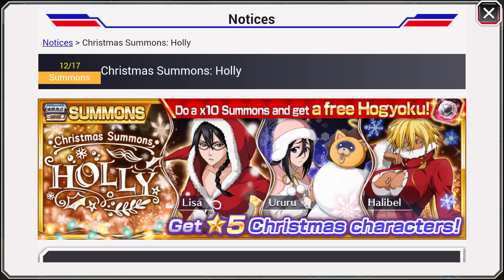¿TIRAR O NO? Christmas Summons: Holly | Bleach Brave Souls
Ábreme, no es una ilusión echa por Kyōka Suigetsu tranquilos...

►VUESTROS SUMMONS

►DONACIONES

►ULTIMATE DOKKAN GAMING (web)

►BLEACH

¿Quieres agregarme como amigo en Global? Pues solo tienes que copiar y buscarme:
Carry

►DOKKAN

¿Quieres agregarme como amigo? Pues solo tienes que copiar y buscarme en ambos servidores:
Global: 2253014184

►NARUTO BLAZING

►DIGIMON LINKS

82580096

Server: Omegamon
ID: CarryDMO

►EMULADOR

NOX es el emulador de Android que uso para jugar a todos los juegos que no soporta mi móvil en buena calidad. Entra al enlace por si quieres descargarlo, pero antes has de saber si tu PC es compatible con el programa:

►MÚSICA

►PC SETUP

-Procesador: AMD FX Series FX-6300 3.5Ghz 6X
-RAM: Kingston HyperX Savage 1600MHZ/8GB
-Fuente de alimentación: Corsair VS650
-Disipador CPU: Cooler Master Type TX3
-Placa Base: Gigabyte 970ADS3P